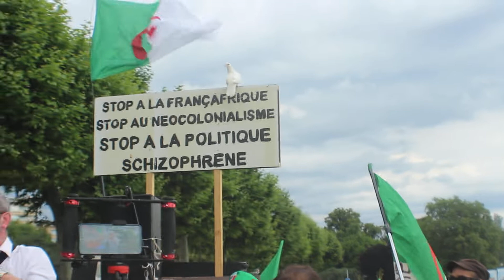Algerie diaspora Hirak